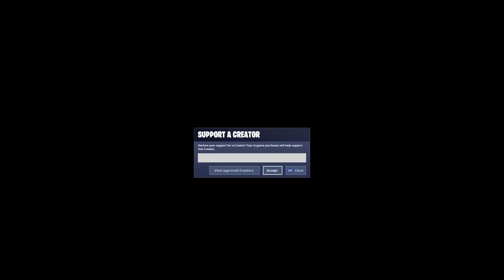Ginger Gunner Fortnite Gameplay | Sweaty squads 12 elims | Fortnite Season 9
Hello there, this is a video of me using the Ginger gunner on Fortnite Season 9 playing squads with friends and it surprisingly got sweaty at the end.

Use Code "r0bzfr3sh" in the item shop